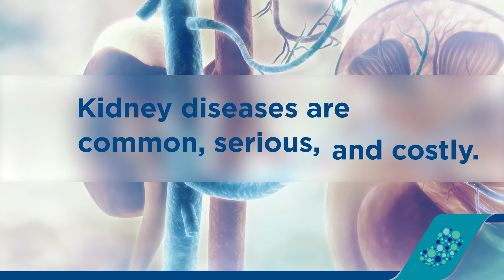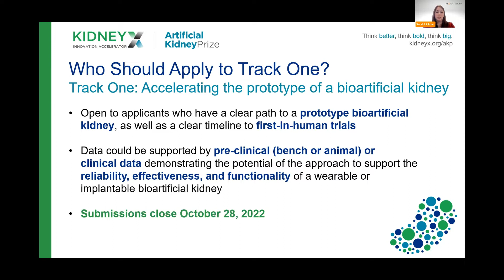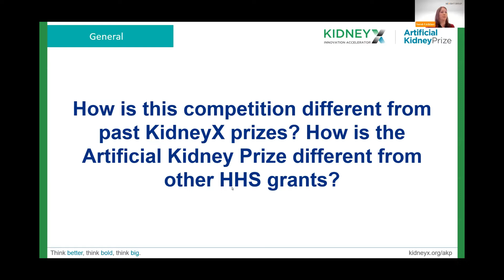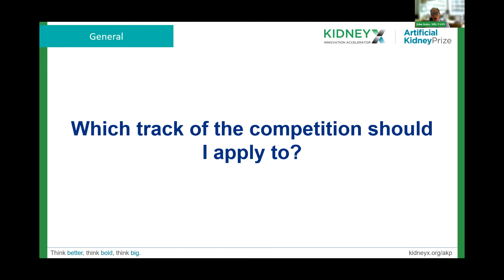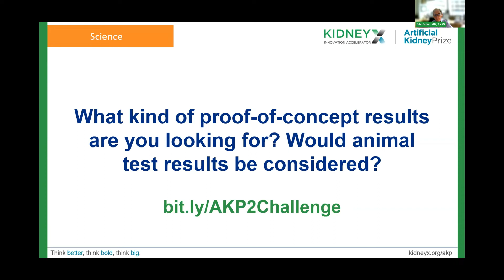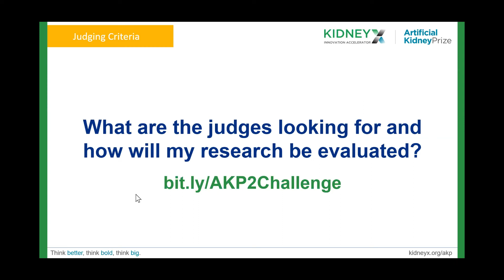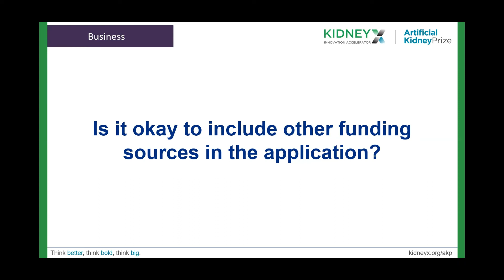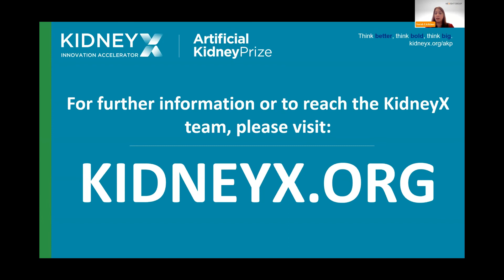Artificial Kidney Prize Phase 2 - Question and Answer Webinar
Recording from the September 12, 2022 webinar focused on FAQs for the Artificial Kidney Prize, Phase 2